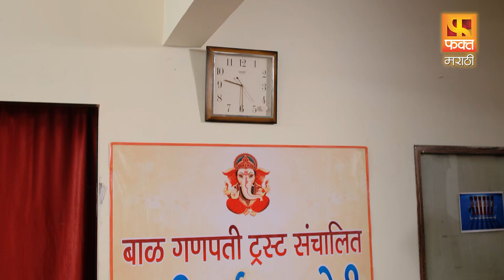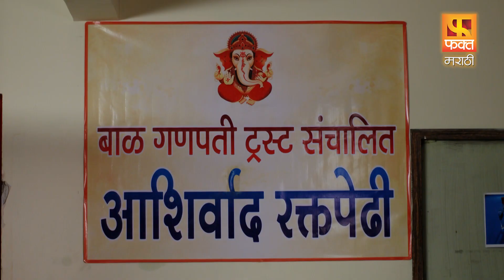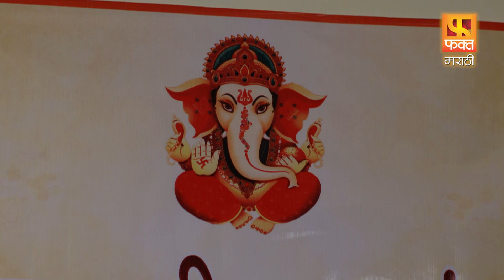नेहाचे आई बाबा एकत्र येतील ? ep33 Part 4 | Devotional Drama Serial | Bhakti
Marathi Devotional Drama Serial | Bhajan-Web Episodes | Fakt Marathi | Mahadev Song, Bhakti Geet | Bholenath Songs

फक्त मराठी सादर करीत आहे भाविकांना आलेल्या अनुभवांवर आधारित देव पावला ही मालिका . जाणून घ्या त्यांना आलेल्या अनुभवांची कथा.

तसेच अन्य भक्तांबरोबर Share करावे व Like जरूर करावे. धन्यवाद.

Managed By @sumanmusicmarathi

gajanan maharaj bavani, gajanan maharaj serial, gajanan maharaj aarti, marathi serials